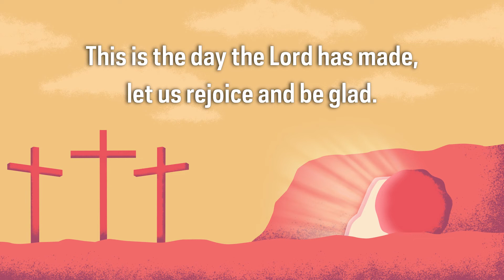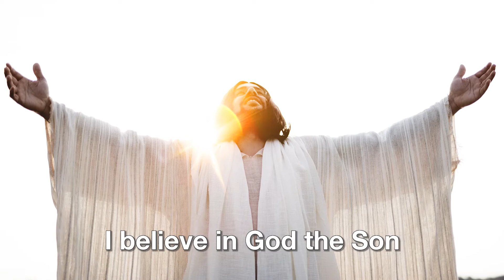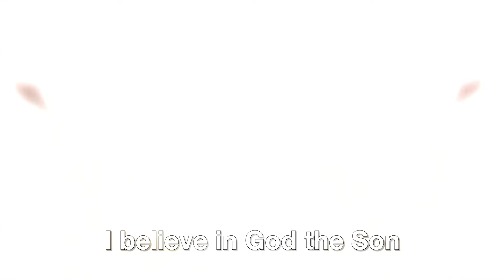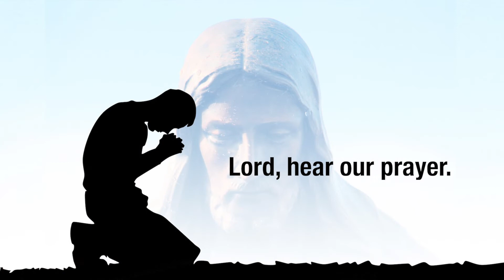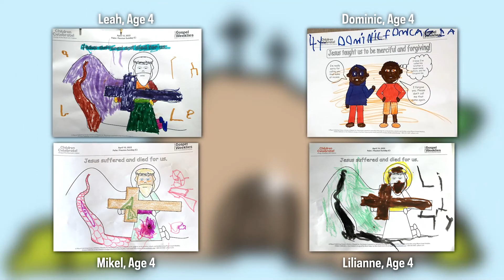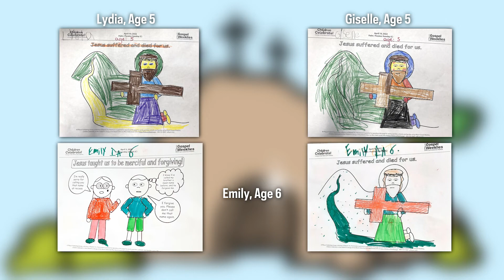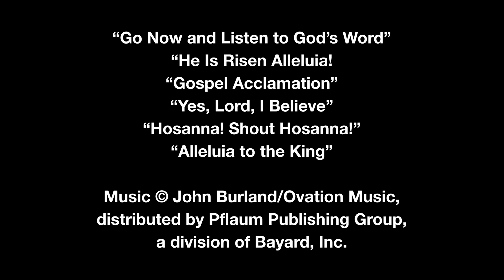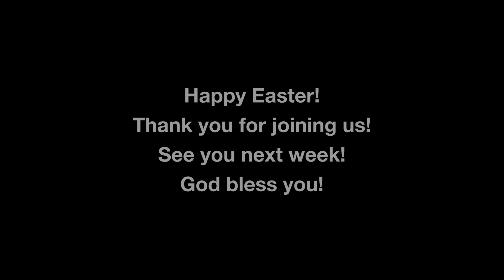CTK Children's Liturgy of the Word: April 17, 2022 (Easter Sunday of the Resurrection of the Lord)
Join us for Children's Liturgy of the Word each weekend with Miss Heidi!